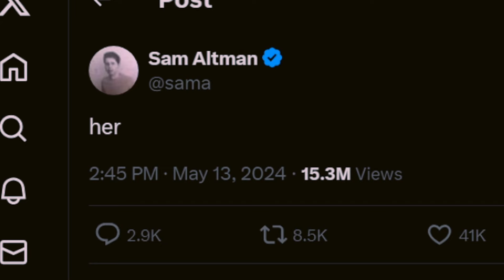Scarlett Johansson SUES company behind her AI voice clone?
In this video, we're discussing Scarlett Johansson SUES company behind her AI voice clone?